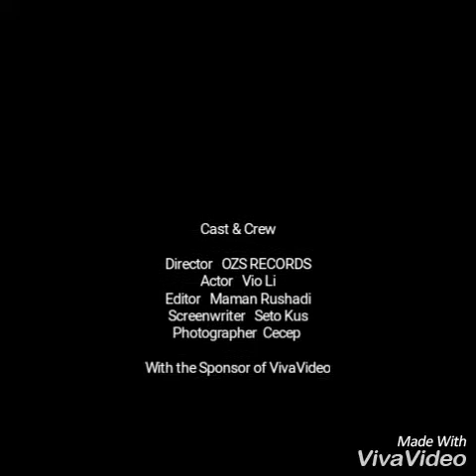We Own It (Cover Sing By Gonzo Rappz)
Official || COVER SING GONZO RAPPZ || OZS RECORDS